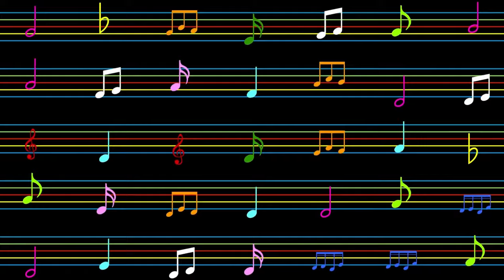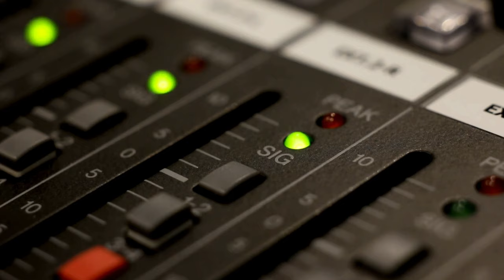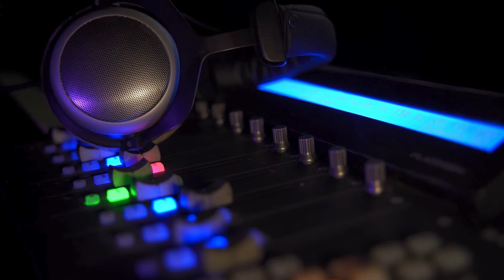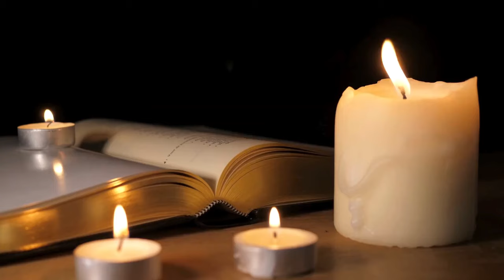John Lennon Meets Paul McCartney & Louis Armstrong Dies: Music History Today Podcast July 6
On the July 6 edition of Music History Today, John meets Paul, disco hits number one, and Manfred Mann gets a lead singer. Also, happy birthday to 50 Cent and Bill Haley.

On this date:
In 1953, singer Dorothy Squires married actor Roger Moore.
In 1957, John Lennon met Paul McCartney and one of the greatest musical partnerships was born.
In 1963, Chubby Checker performed at a concert before the Mets baseball game in New York City.
In 1964, the film A Hard Day's Night by the Beatles premiered in London.
In 1965, Marty Balin started forming the group Jefferson Airplane.
In 1966, Elvis Presley's movie Paradise Hawaiian Style opened.
In 1966, Mike D'abo became the lead singer for Manfred Mann.
In 1967, Pink Floyd performed on British TV's Top of the Pops music show for the first time.
In 1969, Mick Jagger started filming the movie Ned Kelly.
In 1971, Bjorn Ulvaeus & Agnetha Faitskog of ABBA were married.
In 1972, David Bowie created controversy in England when he put his arms around guitarist Mick Ronson during his performance of his song Starman on the British TV show Top of the Pops.
In 1974, the Hues Corporation became the first disco group to hit number one on the Billboard singles chart with Rock the Boat.
In 1977, the event that inspired Pink Floyd's album The Wall happened when Roger Waters yelled at the crowd during Pink Floyd's concert in Montreal for setting off fireworks & being unruly.
In 1978, Tammy Wynette married record producer George Richey.
In 1984, the Jacksons started their Victory tour, which was the last time that Michael toured with his brothers.
In 1988, Neil Young's video for his song This Note's For You, about music artists selling their songs to corporations for commercials, was banned by MTV because it mentioned corporate brands like Coke & Pepsi. The video ended up winning video of the year at that year's MTV Video Music Awards.
In 1990, the animated movie Jetsons the Movie, co-starring the voice of singer Tiffany premiered.
In 1991, BB King & James Brown performed in Zagreb, Croatia.
In 1991, Mary Travers of Peter, Paul, & Mary married restaurant owner Ethan Robbins.
In 1994, the movie Forest Gump opened. The movie spawned a hit soundtrack of songs from the 1950s - 1970s.
In 1999, Richie Havens published the book They Can't Hide Us Anymore, which was his autobiography.
In 2009, Ryan Ross & Jon Walker left the group Panic! at the Disco.
In 2009, Alanis Morissette started her acting role on the TV show Weeds.
In 2016, singer Ciara married football player Russell Wilson.
In 2019, Lil Nas X's song Old Town Road with Billy Ray Cyrus broke the record set by 3 other songs for longest hip hop song at #1 when it started its 13th straight week at #1 on Billboard's hot 100 singles chart. The song would eventually break the record for longest #1 reign on that chart, regardless of genre, & still holds the record at 19 consecutive weeks.

In classical music:
In 1877, Pyotr Tchaikovsky married wife Antonina Miliukova.
In 1975, Dmitri Shostakovich finished his Sonate for Alto Opus 147.

In theater:
In 1946, the Broadway show St Louis Woman closed.
In 1997, the Broadway musical Dream, the Johnny Mercer Musical closed.